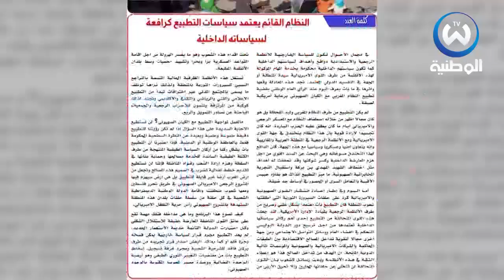المغرب.. منع مظاهرات وطنية ضد الغلاء و التطبيع